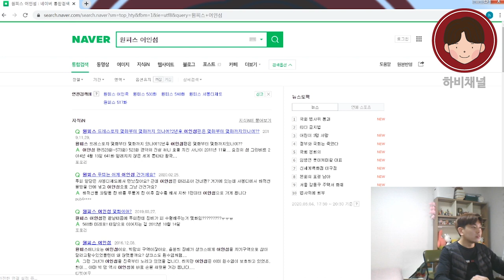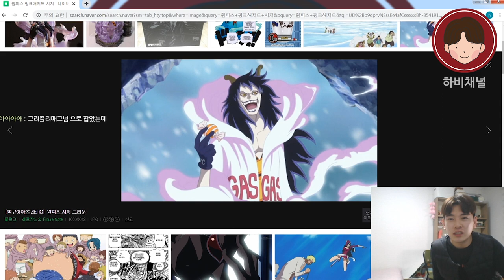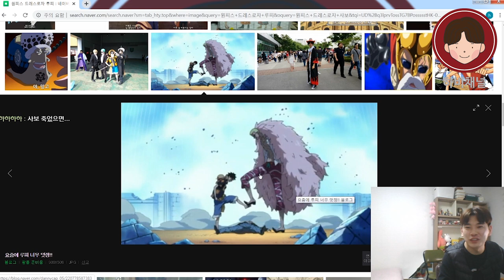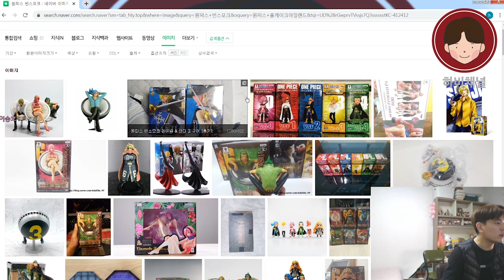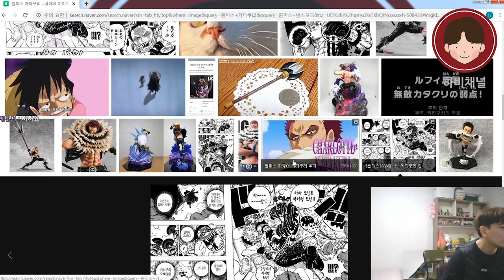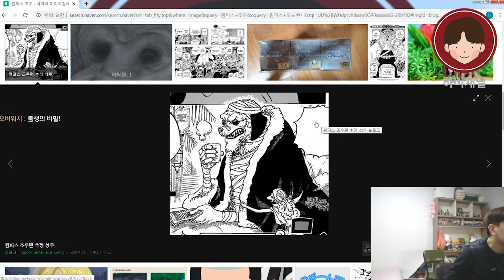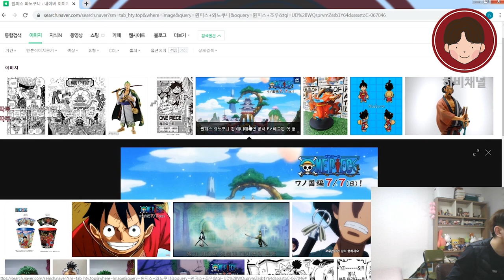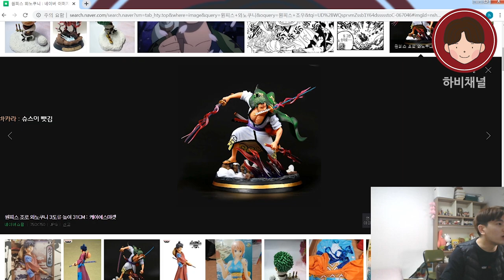2020 구독자와 함께 원피스 읽어주기/원피스분석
안녕하세요. 하비채널입니다!
오늘은 저번 실방때 구독자분들과 함께한
2년후 원피스 읽어주기! 화질이 안좋아서 아쉬웠는데
편집본으로 달래자구요ㅎㅎ반응보고 와노쿠니 더 분석할수있어요!